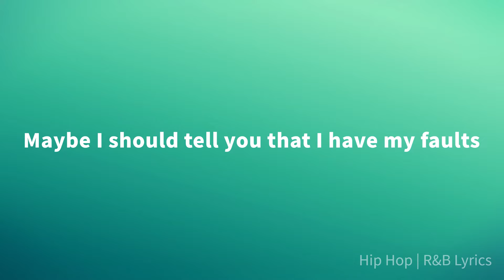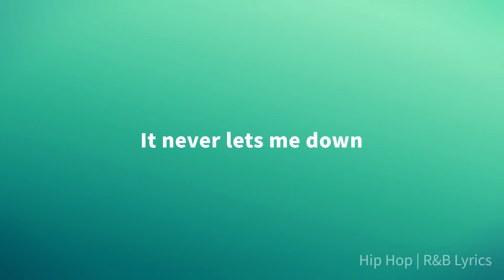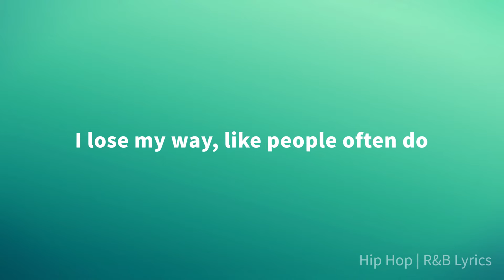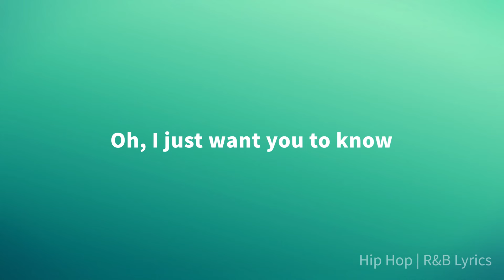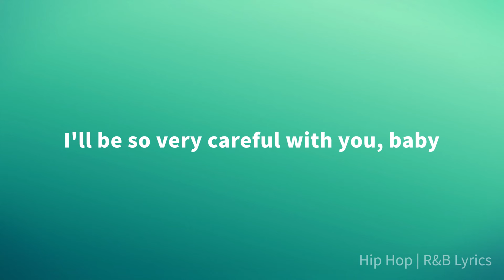Jeffrey Osborne - Only Human (Lyrics)